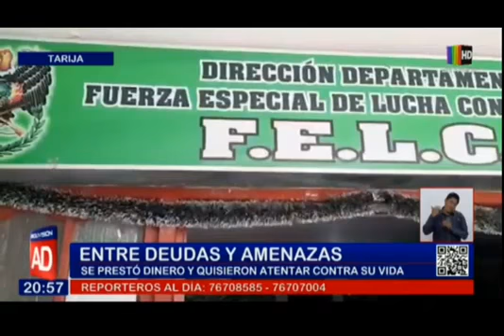Se prestó dinero y ahora la amenazan con violar a su bebé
Accedió a un préstamo de 150bs y empezó su calvario, la víctima recibió amenazas de muerte e incluso de agresión sexual hacia su hija.